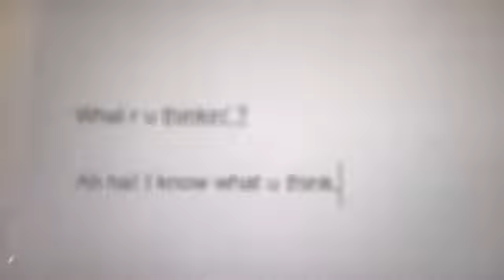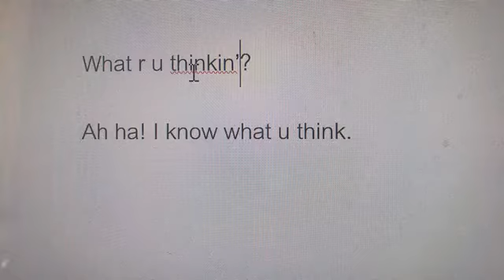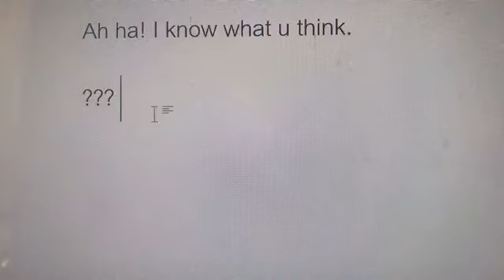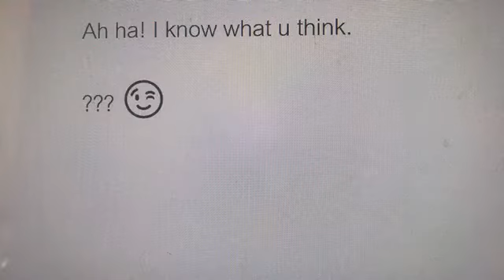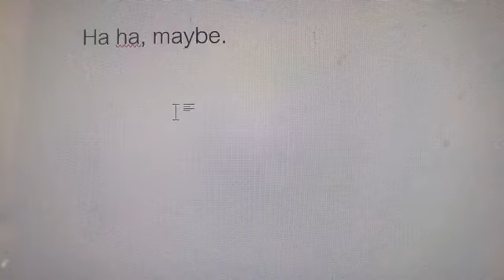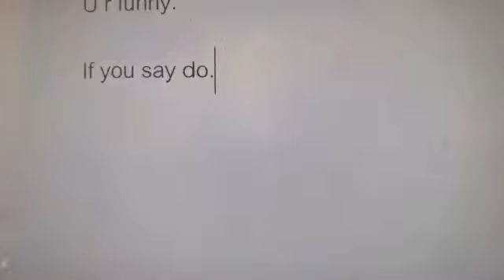ฝรั่งคาดหวังกับคนไทยขนาดไหน?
ติดต่อเรียนภาษาอังกฤษ กับพี่ตามลิ้งค์